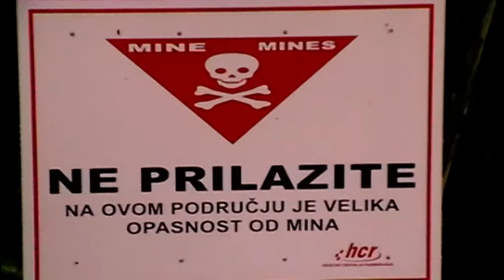Udruga 051 na Željavi 03.09.2017.